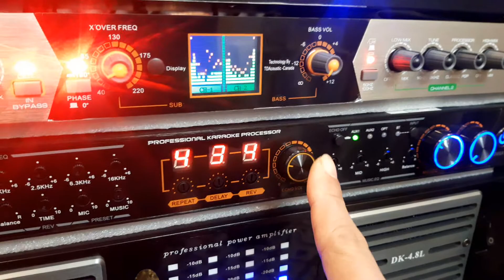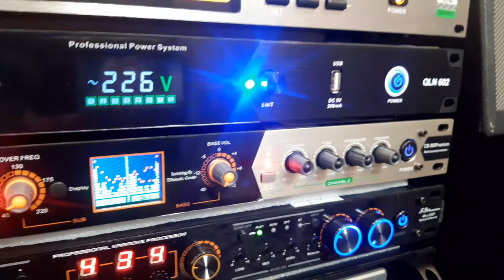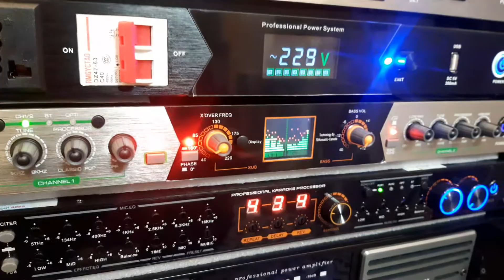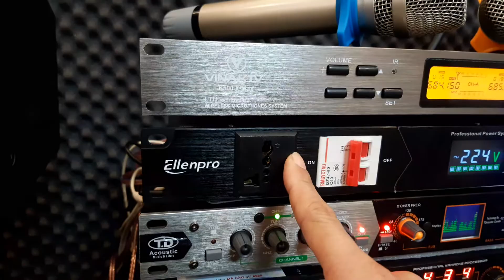🎶🎤 Sự kết ghép hoàn hảo bộ karaoke 40tr5 LH 0325.004.686 zalo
Combo TD kết hợp loa bãi B3 HF101